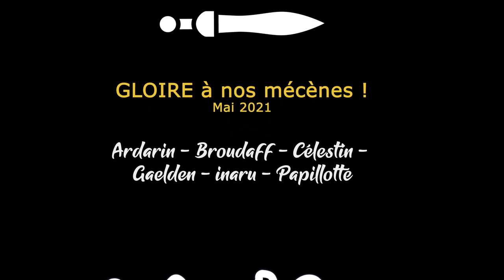[FR][LecygneNoir] Super Dungeon Maker - Découverte du premier gameplay !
Aujourd'hui on découvre le gameplay d'un constructeur de donjon... Mais pas que !

🔑 : Merci à Patrick !

- Ardarin
- Broudaff
- Célestin
- Gaelden
- Inaru
- Mallevin
- Papillote